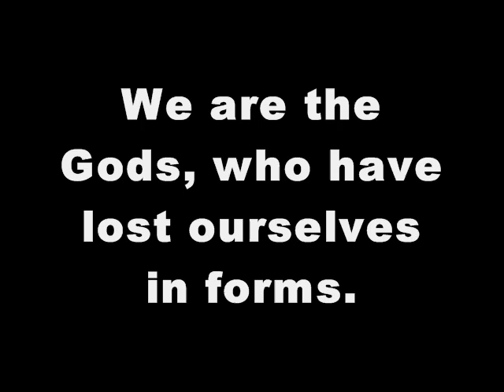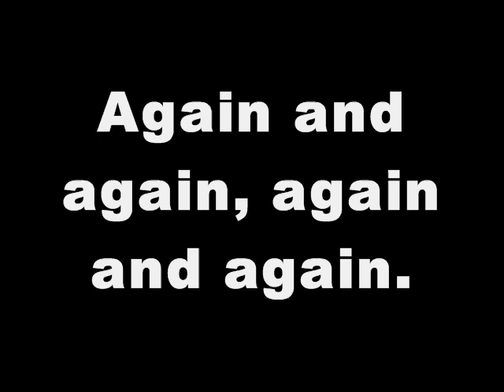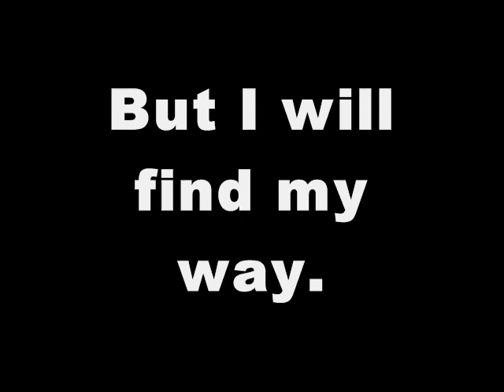Northlane - Scarab (Onscreen Lyrics)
Northlane - Scarab with lyrics. Enjoy! :D
Rest of the album is on my channel.